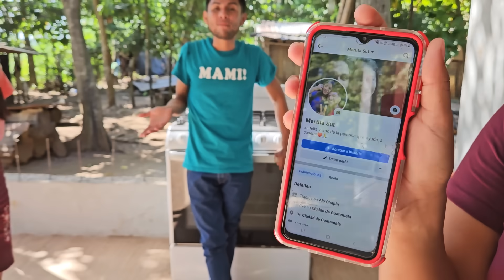🥰Abelardo muy contento // Anonima le regala Dinero Abelardo